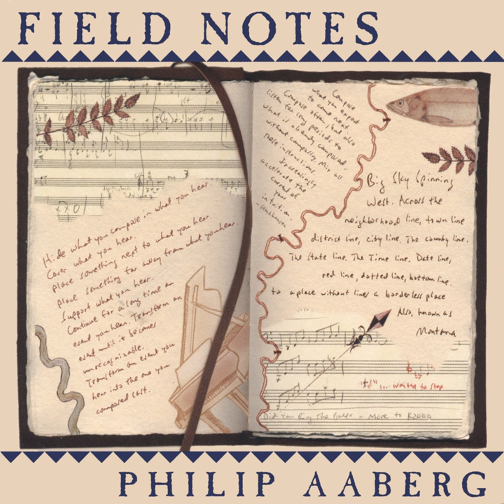At One Point I See Antelope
At One Point I See Antelope · Philip Aaberg

Field Notes